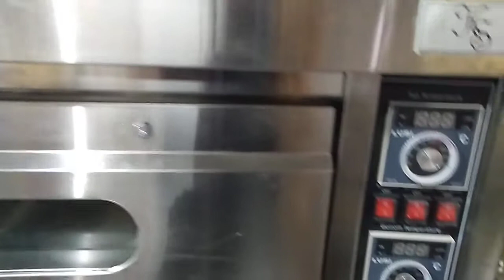Fully automatic Electric 1 deck 2 tray Deck oven/baking oven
Electric 1deck 2 tray deck oven ,you can make pizza ,bread ,bun , biscuits puffs ...tray capacity size 16*24 inches
for more details contact on this